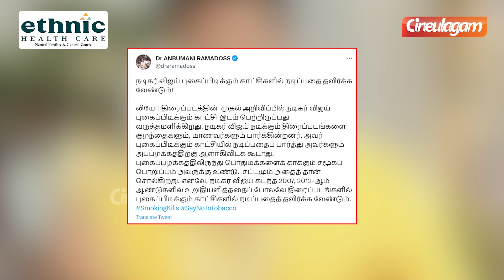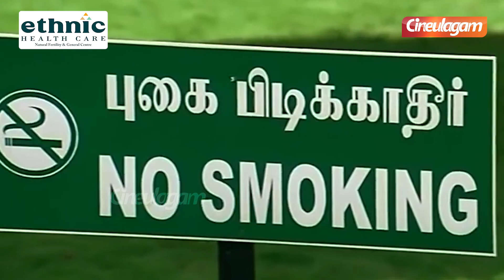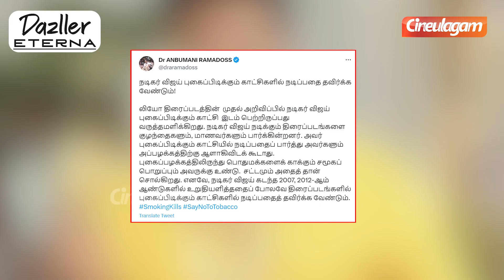Leo First look creates Controversy😮 Anbumani Ramadoss | Naa Ready | Alter Ego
Leo First look creates Controversy😮 Anbumani Ramadoss | Naa Ready | Alter Ego | Cineulagam

Dazller Cosmetics